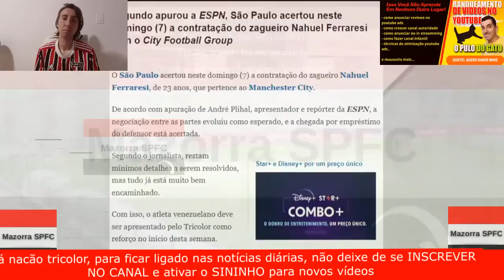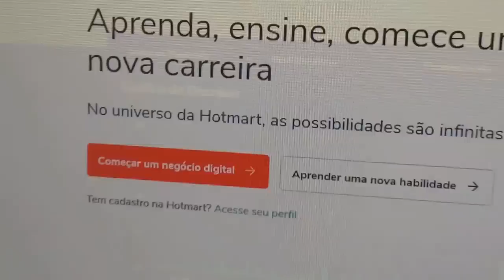SPFC HOJE - NAHUEL FERRARESI CHEGOU E FALOU! ATUALIZAÇÕES DE G.NEVES, I.GOMES, OREJUELA E+ SÃO PAULO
No vídeo "SPFC HOJE - NAHUEL FERRARESI CHEGOU E FALOU! ATUALIZAÇÕES DE G.NEVES, I.GOMES, OREJUELA E+ SÃO PAULO" do canal Mazorra SPFC trago os seguintes assuntos:

Vamos SPFC!!!

CAPITULOS

00:01 INTRO
00:16 direto do ct! últimas do tricolor
08:32 FERRARESI CHEGOU E FALOU!
09:36 FERRARESI E PACOTÃO
11:40 GABRIEL NEVES E IGOR GOMES ATUALIZAÇÕES SOBRE CASOS
14:38 MAZORRA SPFC OPINA

FxHjNtXg